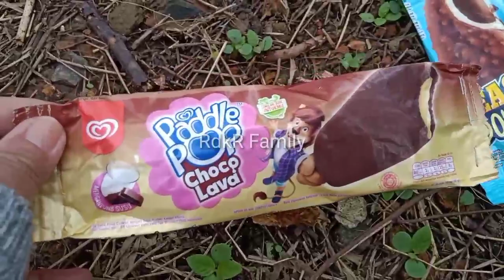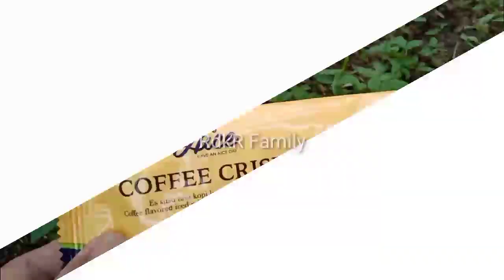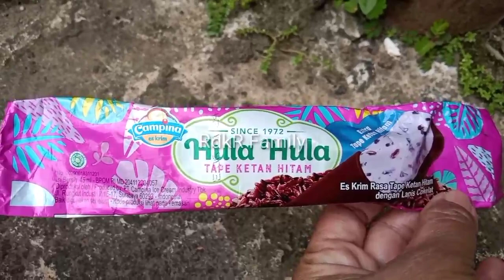Eskrim Paddle Pop Mainan, Eskrim Capacino,ChaCha,Taro Crispy,Coffee Crispy,Choco Boost,Upin Ipin